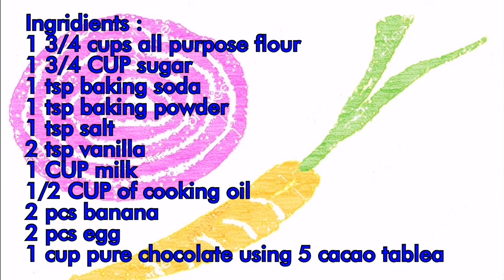CHOCOLATE BANANA MUFFINS / USING TABLEA /ALIYAH AND MOMMY LDR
Sharing you guys my favorite chocolate banana cake. Since I brought so many tablea /cacao chocolate from Philippines. I used it instead of a cocoa powder or artificial chocolate.

Ingridients :
1 3/4 cups all purpose flour
1 3/4 CUP sugar
1 tsp baking soda
1 tsp baking powder
1 tsp salt
2 tsp vanilla
1 CUP milk
3/4 CUP water
2 pcs banana
2 pcs egg
1/2 Cup cooking oil
3/4 cup pure chocolate using 5 cacao tablea